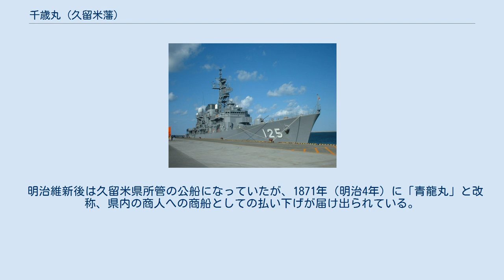千歳丸 (久留米藩)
千歳丸（せんざいまる）は、幕末に久留米藩が保有した蒸気船。
日本最初の観艦式に参列した艦船の一隻。
 前身は、1867年にイギリスのグラスゴーで建造された商船「コケット」（Coquette）である。
1867年12月頃（慶応3年11月）に久留米藩がアメリカ人商人ウォールスから長崎で購入、筑後川の旧称である千歳川にちなんで「千歳丸」と改名した。
当時、久留米藩は洋式艦船の取得を急速に進めており、本艦はその7隻目であった。
木造の2本マスト・1本煙突の蒸気船で、要目は全長126尺（38.2m）・甲板幅26尺（7.9m）・深さ14尺（4.2m）・トン数459トン（1800石積み）、乗員50人。
武装としてフレッチレー12斤砲2門と同9斤砲4門、小銃30丁を備えていた。
 戊辰戦争が勃発すると、久留米藩は明治政府方についたため、「千歳丸」も明治政府方で従軍した。
1868年4月18日（明治元年3月26日）には、大阪湾の天保山沖で「電流丸」を旗艦とする6隻の諸藩連合艦隊の一隻として、明治天皇の観閲を受け、日本初の観艦式参加艦となる栄誉を担った。
 明治維新後は久留米県所管の公船になっていたが、1871年（明治4年）に「青龍丸」と改称、県内の商人への商船としての払い下げが届け出られている。